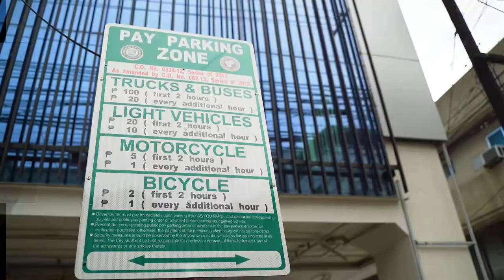Traffic Signs sa Davao City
Pahinumdom gikan sa City Government of Davao